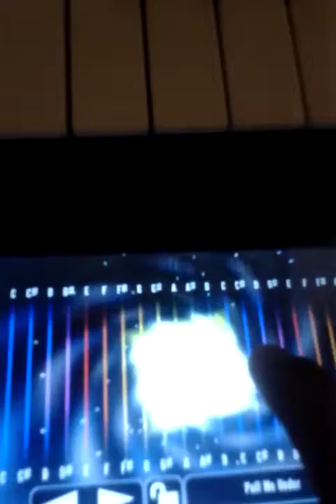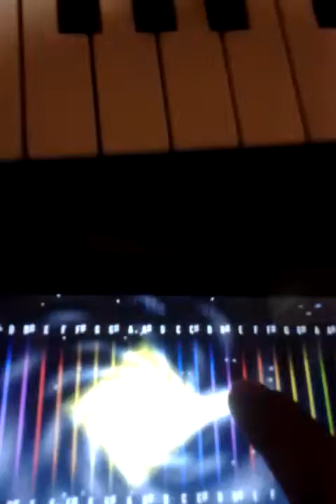119. improvisando no MorphWiz